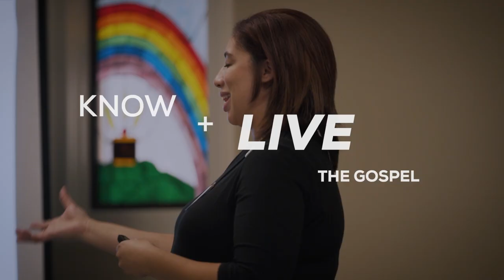How I Fell In Love with the Eucharist with Fr. Justin Braun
Fr. Justin Braun, Pastor of Sacred Heart in Texarkana and Chaplain of the St. Philip Institute, shares how the Eucharist played an important part in his vocation story. He offers practical advice on leading our children, particularly older teens, to a deeper love of the Eucharist and how we can increase Eucharistic devotion during Mass and in our homes.